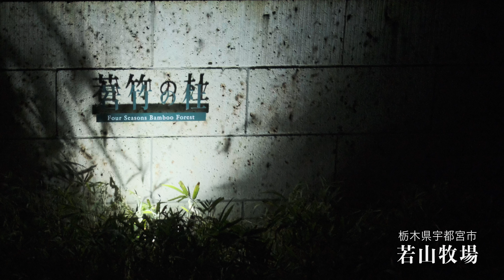「若竹の杜」イルミネーション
栃木県宇都宮市の「若竹の杜」のイルミネーションを８Kカメラとジンバルで撮影。
オートフォーカス撮影をしたので、夜間ではボケてるシーンが有ります。
反省m(_ _)m

2022年12月25日撮影

若竹の杜　若山農場HP

富士フイルムX-H2
富士フイルム XF10-24mmF4 R OIS
MOZA aircross2